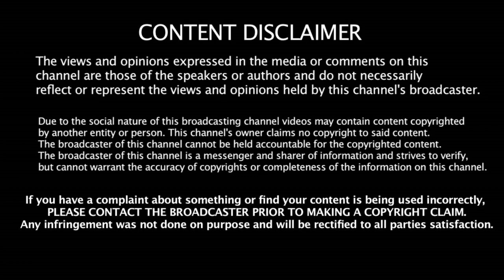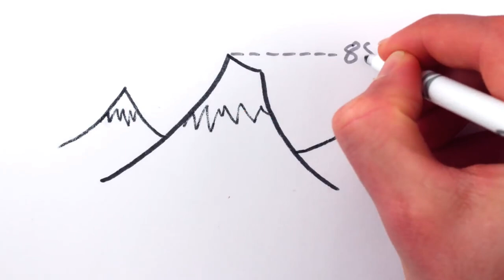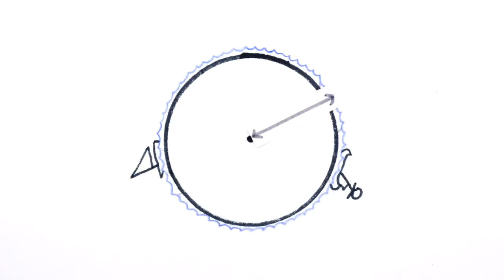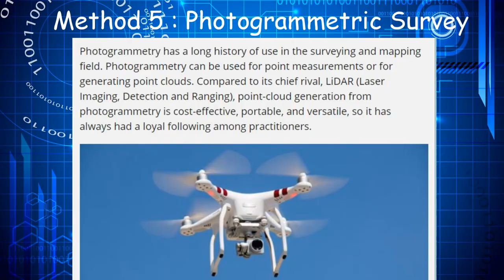TVOP - Know how to measure a mountain.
How do you measure the height of a mountain?

Climb to the top and plant a GPS receiver. Scientists time how long it takes for radio signals to travel between the receiver and several orbiting satellites. This yields enough data to determine—to within a centimeter—the elevation of the receiver relative to the satellite, which sits at a known distance from the center of the Earth. But that's the easy part because knowing the absolute elevation of the receiver doesn't tell you how high it is above sea level. And when scientists talk about the height of a mountain, they're referring to the distance from sea level to the peak.

The hard part's figuring out where sea level actually lies since the height of the ocean surface is believed to differ by more than 100 meters across the globe. The planet isn't a perfect sphere—the fact that it rotates and has variations in its density means that the strength of gravity isn't uniform in all places. (The rotation forces the globe to flatten at the poles and bulge at the equator, sort of like a tomato.) As a result, some parts of the Earth attract more water than others; for example, the sea level is especially high near New Guinea but very low south of India.
To correct for the changes in sea level, geodesists turn to equations that solve for something called a geoid, basically, the surface that would exist if oceans extended into the land, say through a series of canals. In other words, they try to figure out where the sea level would be if the water were lapping up against—or indeed flowing through—the base of the mountain. To accomplish this, they plug in variables, including the local gravitational force and the positions of the GPS receivers and satellites. The final calculation of this imagined sea level can be off by a meter or two, which means the measured heights of mountains may not be that precise.

References: (Sincere Thanks to the following Bloggers and Website holders )

Team Sangamam thanks the following Channels:

Amar Ramesh and team
Smart Learning For All and team
Xtranormal and team
Minute Physics and team
The Dr. Binocus Show and team
Newsround's The Big Question and team
Guru Cool TV and team
Tami UP and team
TED-ED and team